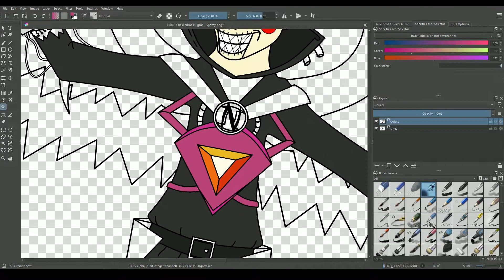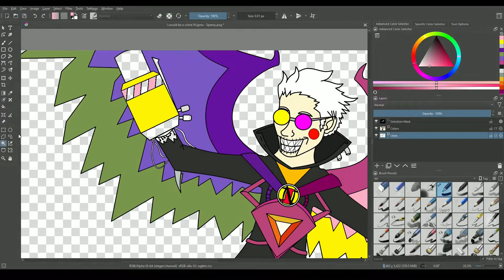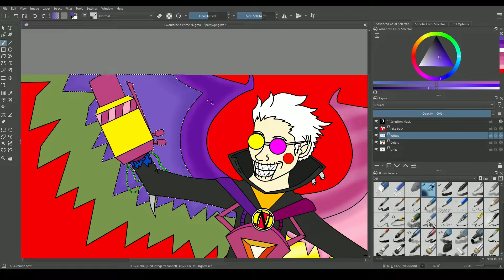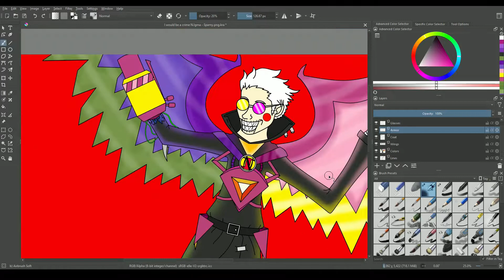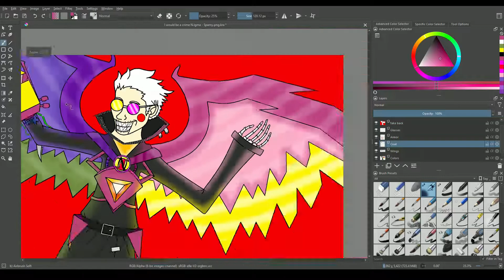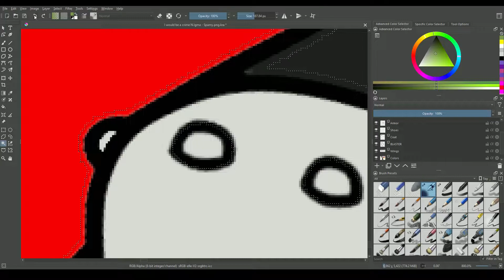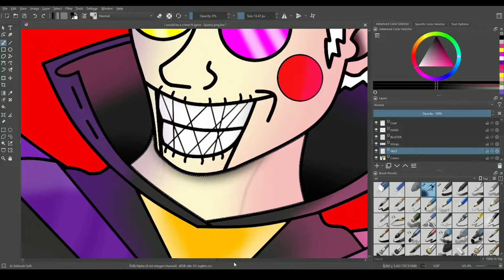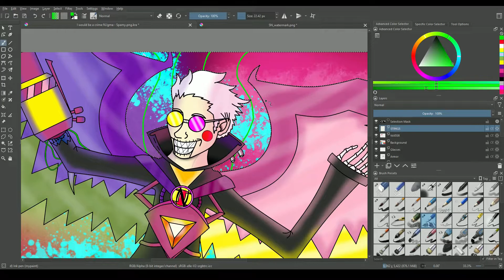Drawing N.Igmaton NEO (Spamton + N.Igma) [Krita]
Original art by S.N. (me)
N.Igmaton NEO by S.N.
N.Igma by JenL
Spamton by Toby Fox